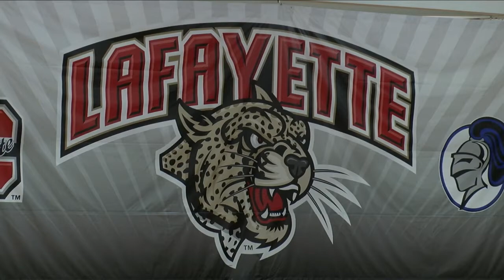Postgame: Lafayette Men's Basketball vs. Rosemont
The Leopards cruise to a 95-54 victory over the ravens of Rosemont. LSN caught up with Head Coach Fran O'Hanlon and player of the game Senior Forward Paulius Zalys.